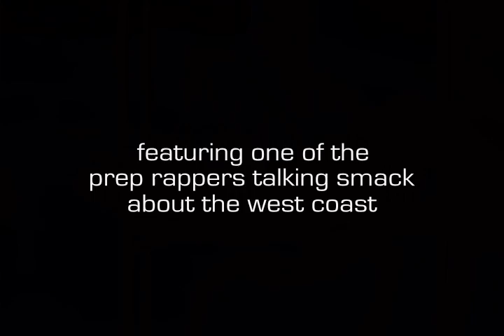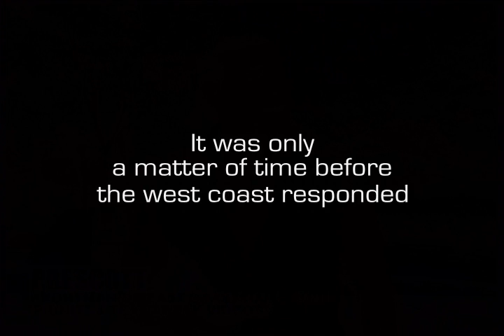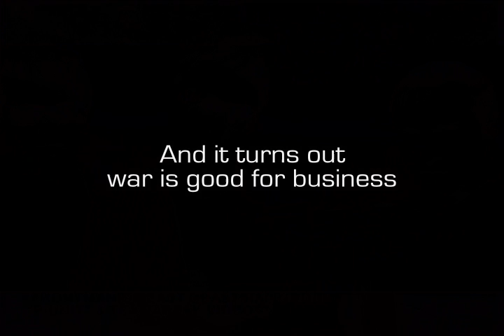Smirnoff- Green Tea Partay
Cannes to the People JWT brings you "Green Tea Partay": West Coast's Boyz in the Hillz respond to the East Coast Challenge.